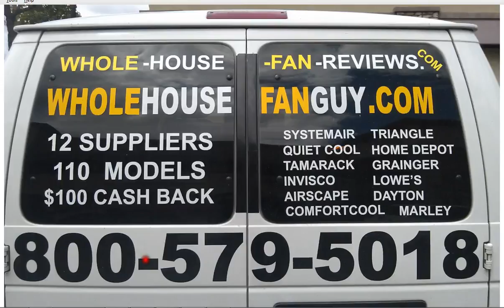Whole House Fan Brockway